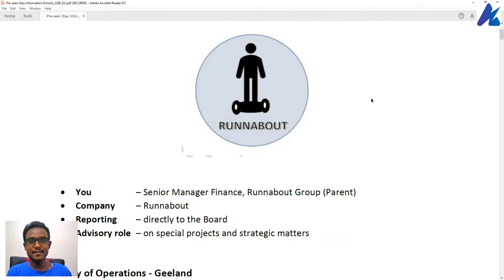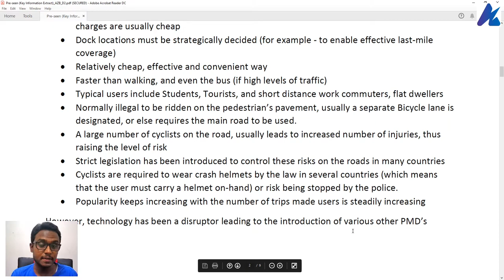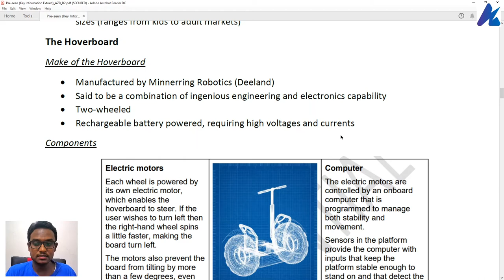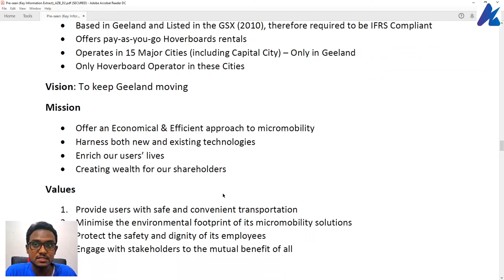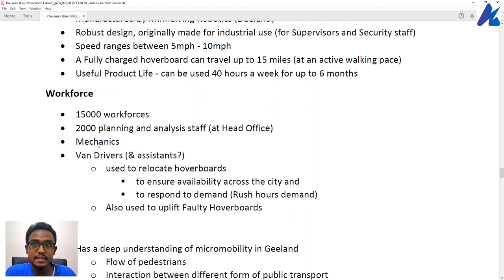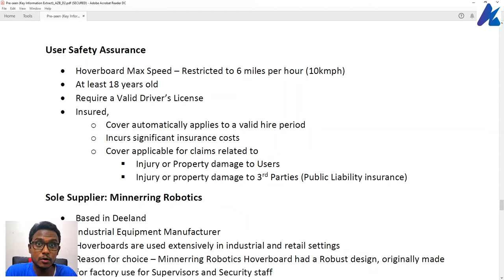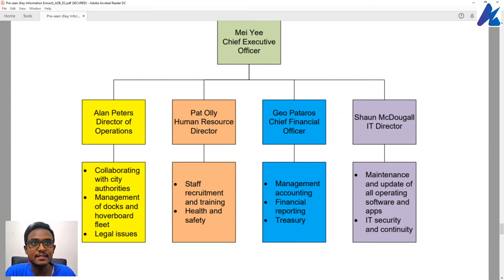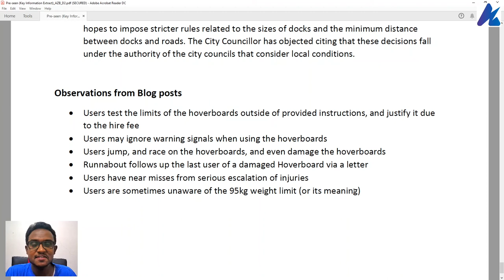Runnabout Preseen Complete Summary - CIMA Strategic Case Study (SCS) May & August 2020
This video is subsequent to my previous pre-seen reading with basic commentary. In this video the entire pre-seen is summarized for you in a short, compact and effective manner. All the key information of the pre-seen has been extracted and presented in a clear and effective manner. It can be an effective tool to help you be thorough with the all important Runnabout Company, of which you are a senior financial manager. Good Luck!

Let me know what specifics you want me to touch on, with respect to any of the Strategic Case Study related areas. Because I am the best in the game, and when I am not, I figure out how to become the best. Just like how life works! Keep Learning and Keep Living!

As time permits I do try to upload relevant content for students and their personal development. AZB is committed to collaborative development efforts for students around the world.